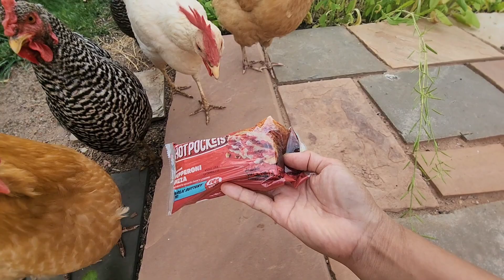Building a Bigger Chicken Coop Pt 1 -Gardening & Backyard Activities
This is part one of building a bigger chicken coop in our backyard. Feeding the chicken and cleaning the garden area.